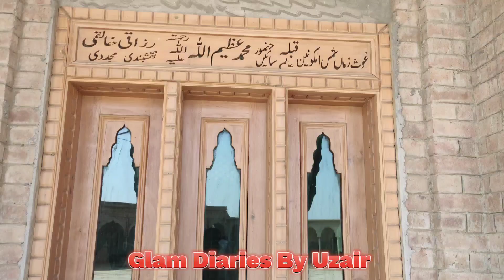History of Sain Azeemullah Razzaqi Sb (R.A) || Explore Dunga Bunga Part 01